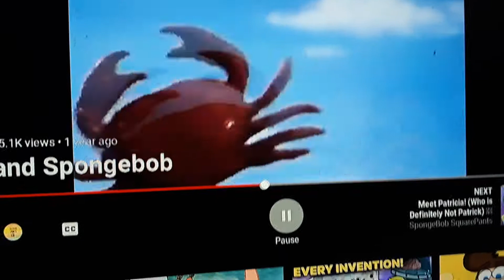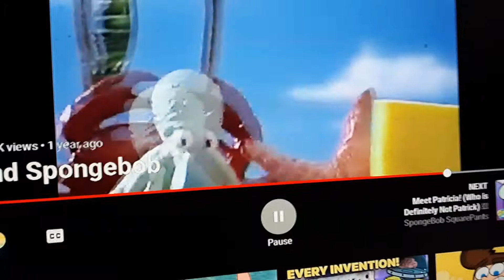Spongebob squarepants pressure